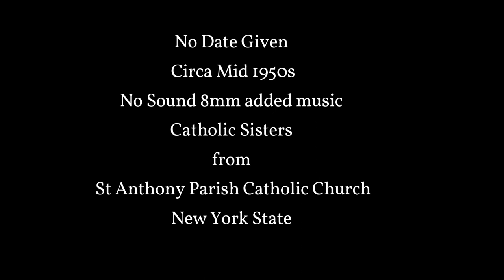Circa 1950s Catholic Sisters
Circa 1950s, Catholic Sisters from Saint Anthony Catholic Parish in New York State